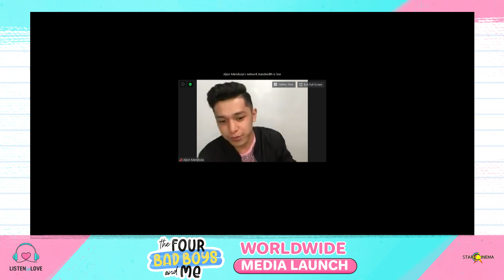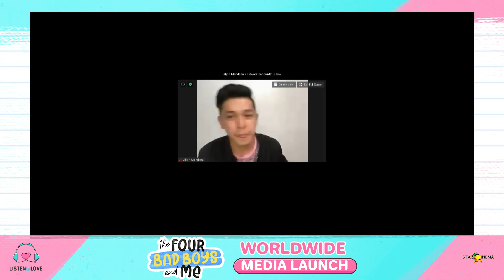Kaori Oinuma sinagot kung sakaling ligawan siya ng Four Bad Boys sino kaya ang sasagutin niya???